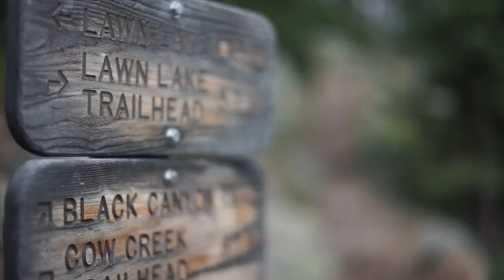“Bitter are the roots of study, but how sweet their fruit.” —CATO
“Bitter are the roots of study, but how sweet their fruit.” —CATO quotes What is Stoicism? Stoicism Explained. Stoicism 101. Stoicism for Beginners. Stoicism Benefits. Stoicism Basics. Stoicism Guide. Marcus Aurelius